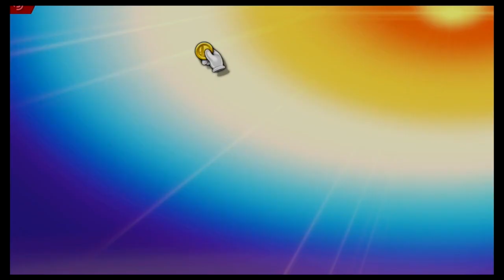Super Smash Bros Ultimate Amiibo Fights – Young Link vs the World #87 Link vs Aegis